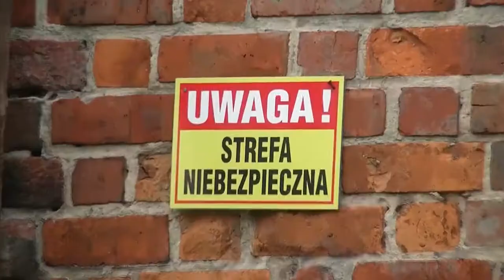Miliony dotacji na remont murów obronnych w Byczynie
Nawet 17 milionów zl dotacji może dostać gmina Byczyna na renowację zabytkowych murów obronnych w Byczynie. Czytaj więcej w artykule